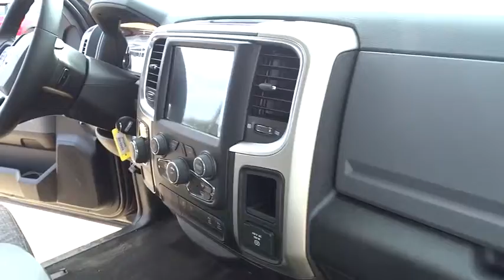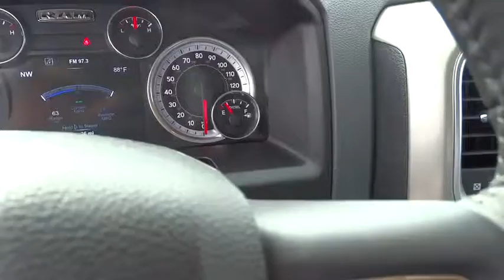2015 Ram 1500 Orange County, Irvine, Capistrano, Huntington Beach, Carlsbad, CA 5R0488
2015 Ram 1500

** HANDS FREE BLUETOOTH**. Ram 1500 SLT Crew Cab, 4D Crew Cab, Diesel Turbocharged, 8-Speed Automatic, RWD, and Granite Crystal Metallic Clearcoat.Who could say no to a simply great truck like this beautiful 2015 Dodge Ram 1500? This wonderful Dodge Ram 1500 is just waiting to bring the right owner lots of joy and happiness with years of trouble-free use.My staff is not here to sell you anything. We're here to help you buy your next vehicle. That's the Courtesy Difference! Price includes: $500 - California Chrysler Capital 2015 Bonus Cash CACF5. Exp. 08/31, $1,000 - Truck Retail Bonus Cash 39CFP. Exp. 08/31, $3,000 - CA Retail Consumer Cash 71C*1. Exp. 08/31